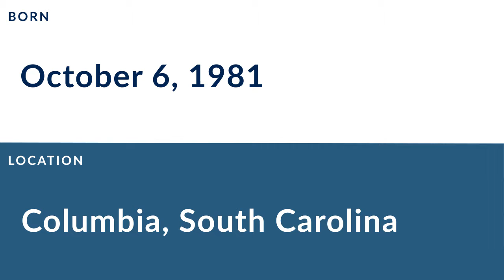Ronnie Amadi: Football Defensive Back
Ronnie Amadi is a former professional football defensive back who played for 8 seasons from 2006 to 2010.

In college, Amadi played for the Kansas Jayhawks in Lawrence Kansas.

Professionally, Amadi played for the Kansas City Brigade, the Green Bay Blizzard, the New York Dragons, the Columbus Destroyers, the Calgary Stampeders, and the Tulsa Talons.